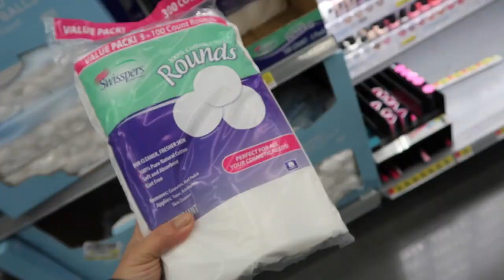3 YEAR OLD VLOGGER! - January 07, 2018 - ItsJudysLife Vlogs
"Thumbs up" if you enjoyed this vlog!

Judy's Links

Benji's Links

Vlog Camera We Use:

Blendtec Blender